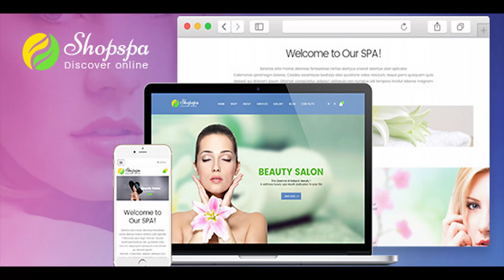Ves Shop Spa responsive magento pages builder theme | Themeforest Website Templates and Themes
Are you seeking a perfect magento theme for your Beauty Salon and Spa, beauty Parlor, Beauty Shop, Hair and Beauty Salon, Day spa salons. Our Shopspa will be a smart choice. Ves Shopspa is created to be a part of our magento page builder theme collection. With our page builder, it�s not only easy to build new page, but also customize premade one. Being built with Bootstrap 3, Ves Shopspa is fully responsive and touch optimized. Last but not least, this theme comes with tons of features such as: Drag n drop page builder, ajax quick view, megamenu, layer slider, ajax layered navigation with price slider, color swatches, owl carousel, Hot deals with countdown timer, brand logo slider�
This theme is compatiable with Magento 1.9.2.2, 1.9.2.0 !
Please give us your review. If you love it ! The theme was based on Fantastic Drag & drop and resizable Magento Pages Builder Why our customer love Venus Pages Builder Time & Money Saving 50+ Widget Drag/ Drop & resizable Page Builder And so much more feature Core Features: Explore Via Docs/Video Guides Powered by Venus Framework 2 Theme Control Panel Guide Page Builder Tutorials Page Builder Video Megamenu Video What you will have? Get all modules are used in the demo All Themes And Skins for Magento 1.9.x Quickstart package having magento of latest version + datasample +modules +themes. By using this to create a site like 100% demo PSD Full Userguides Template Features Compatible with Magento 1.9.x Support Wide Screen 1170px, 980px Built In Venus Theme Framework 2 and Bootstrap 3 No Hacking Core Magento Codes HTML5 and CSS3 Support Full Responsive Theme Google Fonts Eeasy control theme such as skin changer, font-changer, modules � position via Control Panel Module Easy Use and Easy Customize As great for customwork Support Add Custom Javascript, Css, Change Background [NEW]Improved Awesome Font [New] Off Canvas Menu and SideBars Support , Display Very nice on Handhelds and Easy to customize [New] Support Multiple Zoom types: Basic Zoom, Inner Zoom, Lens Zoom, Gallery Slider Zoom, Basic Gallery Zoom [New] Quick Popup Zoom Image In Product Listing [New] Support Display Sale Label for Listing Products and Product Detail, In Module Carousel [New] Support SASS Development [New] Implemented Quickview Feature [New] Live Theme Edtior to create unlimited Theme Skins Without Coding [New] Support Adding Custom Css and JS Code In Theme Control Module [New] Support Css Compression to improve Site performence [New] Easy install datasample, theme, modules on existed store [New] Support Google Map And Custom Content On Contact Page Template support for Jquery Effects. Valid XHTML and CSS markup Fully compatible IE8+, Firefox 2+, Firefox 3, Flock 0.7+, Netscape, Safari, Opera 9.5, Chrome.� Support Ways Email Support: Helpdesk Ticket

download Ves Shop Spa responsive magento pages builder theme | Themeforest Website Templates and Themes